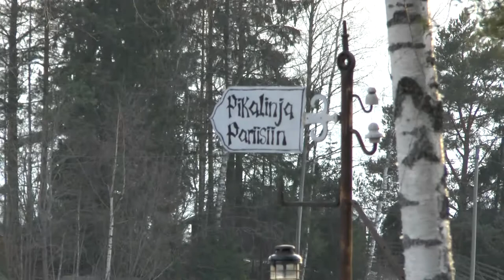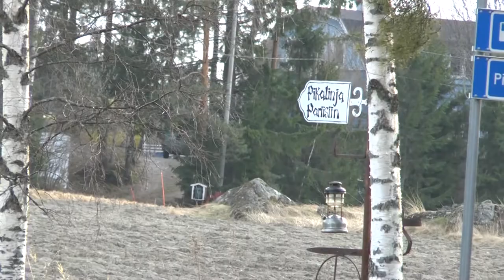Pikalinja Pariisiin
"Kylmäkoskella,Savikoskentien varrella,lähellä Lumijärven rantaa.
Paikalla on Savikosken kyläyhdistyksen rakentama bussipysäkki jolta pääset aina Pariisiin asti"